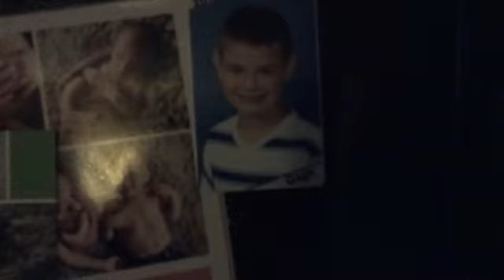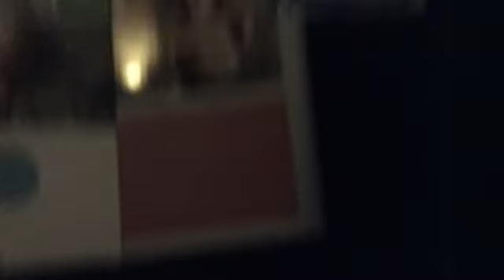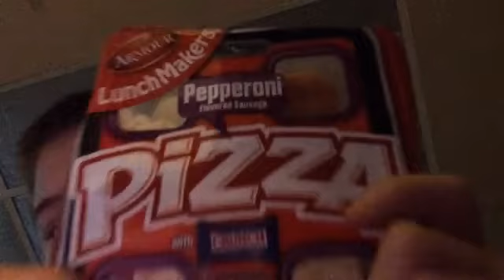The Day Of A Gage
This is my lief. And I will show it to u! Watch plz. Bye!